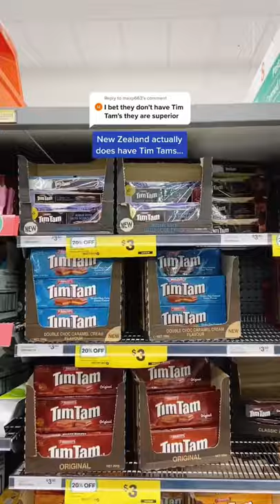Does New Zealand have Tim Tams?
AMAZON WISHLIST  →

💰DISCOUNTS & FREEBIES 💰

GALAXY PROJECTOR →
As seen in my videos

MAPIFUL →
Custom Maps and Posters

HONEY →
Chrome Extension that Finds Discounts For You!

SPACESHIP RENTALS →
Campervan rentals in Aus & NZ

MISSGUIDED →
CHELSEA BADGER for $20 OFF your first order

UBER →
CHELSB8 for $10 OFF your First Ride!